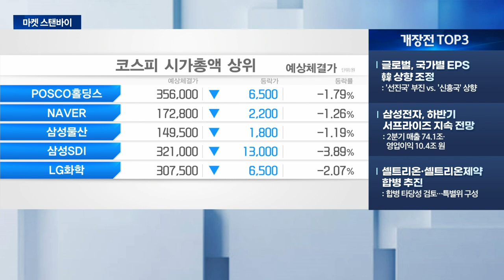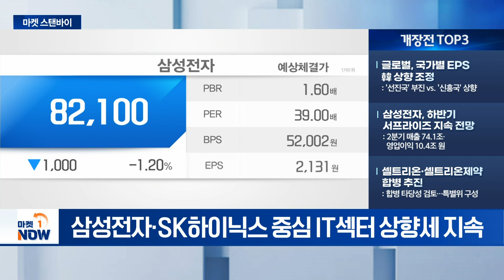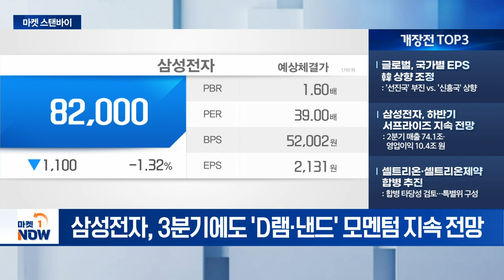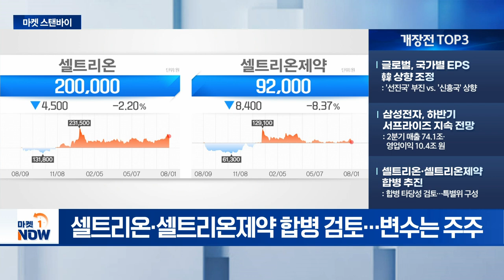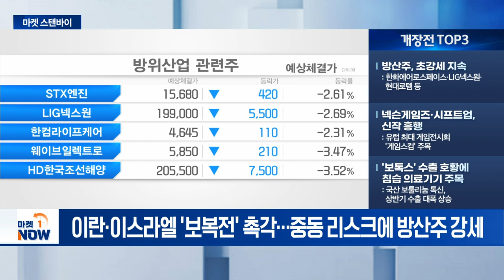글로벌, 국가별 EPS 韓 상향 조정 / '보톡스' 수출 호황에 침습 의료기기 주목 [마켓스탠바이] | Market Now (20240802)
- 글로벌, 국가별 EPS 韓 상향 조정: '선진국' 부진 vs. '신흥국' 상향
- 삼성전자, 하반기 서프라이즈 지속 전망: 2분기 매출 74.1조·영업이익 10.4조 원
- 셀트리온·셀트리온제약 합병 추진: 합병 타당성 검토... 특별위 구성

-방산주, 초강세 지속: 한화에어로스페이스·LIG넥스원·현대로템 등
- 넥슨게임즈·시프트업, 신작 흥행: 유럽 최대 게임전시회 '게임스컴' 주목
- '보톡스' 수출 호황에 침습 의료기기 주목: 국산 보툴리눔 톡신, 상반기 수출 대폭 상승